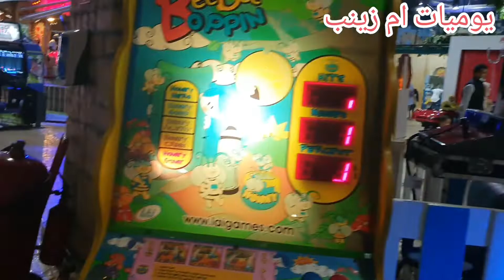جولة في ملاهي ADVENTAIRE LAND مروكومول غير 10دراهم طوووب 🤡🤡